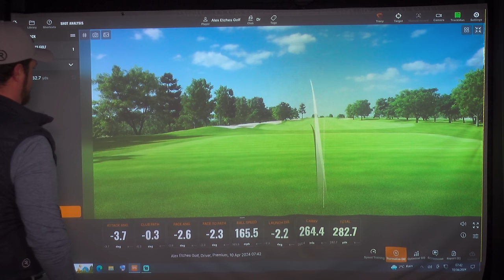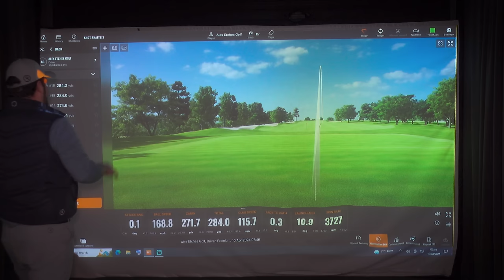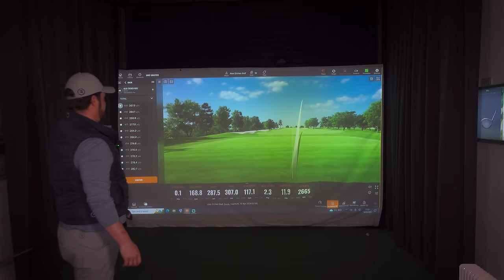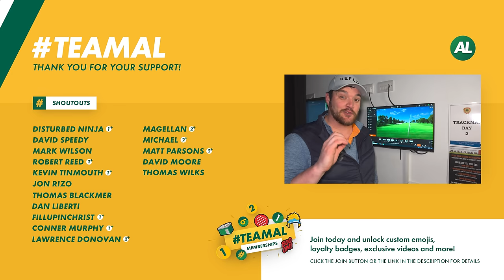TaylorMade BRNR Mini Copper Driver...GOODBYE Driver?!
The TaylorMade BRNR Mini Copper Driver arrives with lots of technology, a smaller golf driver package to help golfers get the ball in the air!

ALEX ETCHES FILMING GEAR:
Vlogging/Travel Camera: Sony ZV-1
Camera 2: iPhone 15
Go Pro: Hero 12
Mic: DJI Mic
Tripod: K&F Concept
Memory Cards: SanDisk 128GB Extreme (x5)
Kit Backpack: K&F Backpack
Laptop: MacBook Pro

► Check out Holywood Golf Club, Book time in the Performance centre or play on the iconic course that's home to Rory Mcilroy

Hi I'm Alex Etches, and welcome to the Alex Etches Golf Channel on YouTube.

On this Golf YouTube Channel, you can expect Entertaining Golf Product Reviews, Golf Vlogs from around the world, Golf News and Golf Club Comparisons.

We have a few special golf video themes from Retro Reviews where we look back at some of the most iconic retro golf clubs throughout the years. Where Outer Bounds looks at the most gimmicky golf clubs usually driven by infomercials. Not to mention Golf collabs with some of your favourite Golf YouTubers and videos from the best courses in the world!